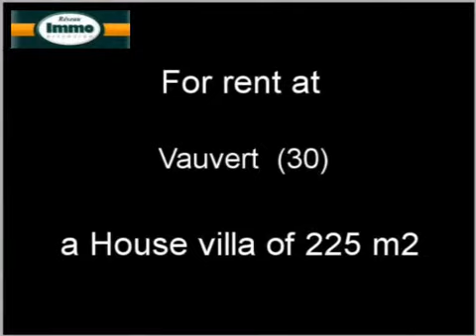Renting House villa Vauvert 30600 - 225 m2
For rent at  Vauvert  a house villa of 225 m2.
Real estate ads Dynimmo : Renting House villa  Vauvert  30600 Gard

Video production from photos by API from youvea.com  for Estate company